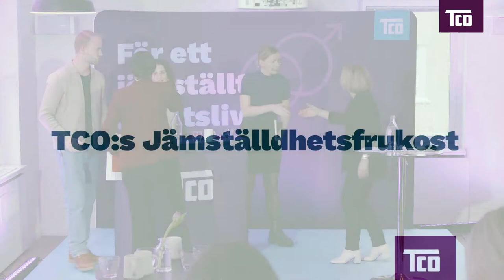TCO:s jämställdhetsfrukost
På Internationella kvinnodagen 2023 bjöd TCO in till ett seminarium om livspussel, ekonomisk jämställdhet och föräldraförsäkringen. Här kan man se det i efterhand.

Det är väl känt att ojämställdheten tar fart när barnen föds. Samtidigt finns det annat som är mer osynligt. Till exempel det obetalda arbetet på såväl jobbet som i hemmet. Dessutom är föräldraledigheten mer ojämnt fördelad än statistiken visar, när den obetalda ledigheten räknas in. Trenden är negativ, och det verkar inte som jämställdheten kommer av sig själv med yngre generationer. Eller gör den det?

Medverkande:
Therese Svanström, ordförande TCO
Ida Östensson, jämlikhetsexpert och grundare av organisationen Make Equal. Aktuell med boken "Allt vi inte ser – så påverkas du av det osynliga arbetet hemma och på jobbet"
Carl Johan von Seth, journalist och författare till boken ”Det ekonomiska könet. Ojämlikhetens dolda historia och jämställdhetens framtid”
Réka Tolnai, förbundsordförande Centerpartiets ungdomsförbund
Douglas Thor, förbundsordförande Moderata ungdomsförbundet
Lisa Nåbo, förbundsordförande Sveriges Socialdemokratiska Ungdomsförbund